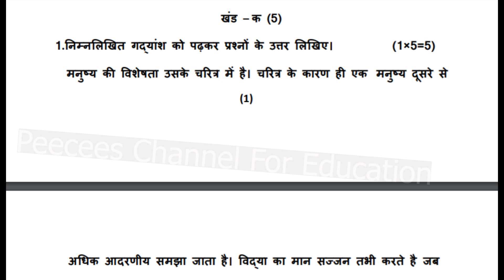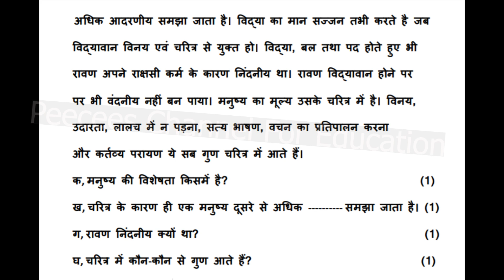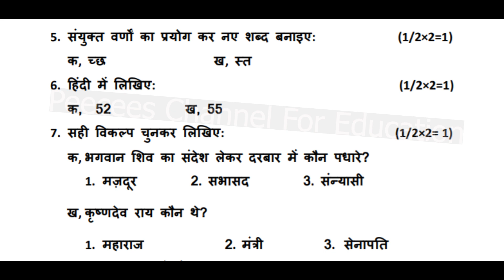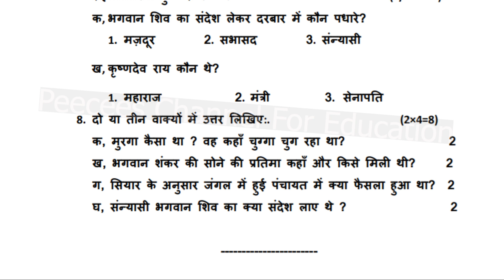CBSE / CLASS 5 / HINDI / MID TERM TEST 2 / FOR 2022 EXAM QUESTION PAPER